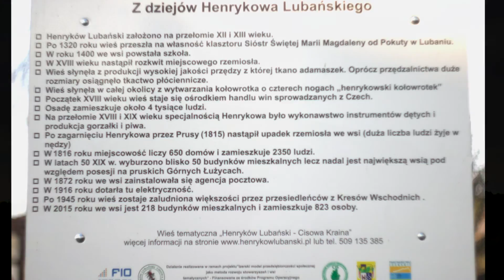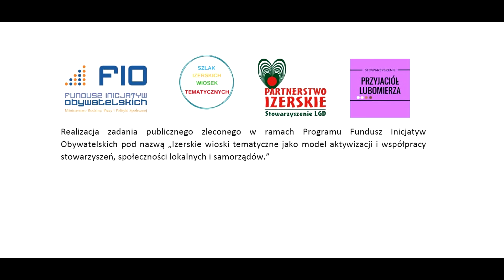Henryków Lubański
Realizacja zadania publicznego zleconego w ramach Programu Fundusz Inicjatyw Obywatelskich pod nazwą " Izerskie Wioski Tematyczne jako model aktywizacji współpracy stowarzyszeń, społeczności lokalnych i samorządów."